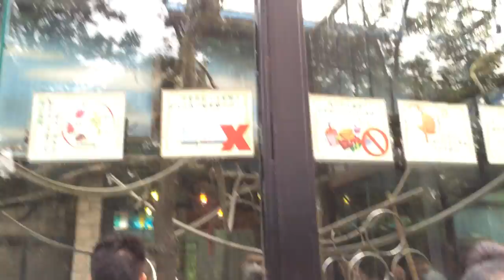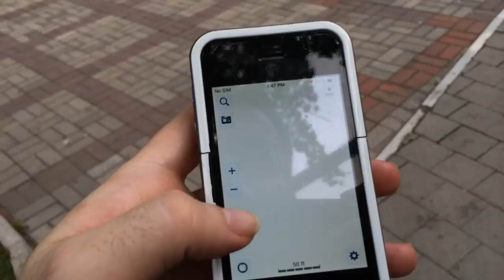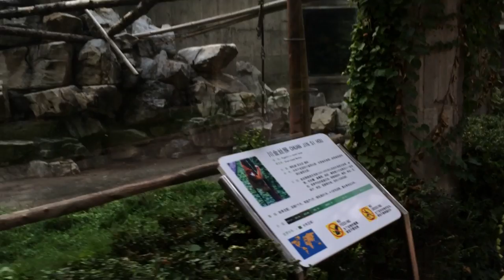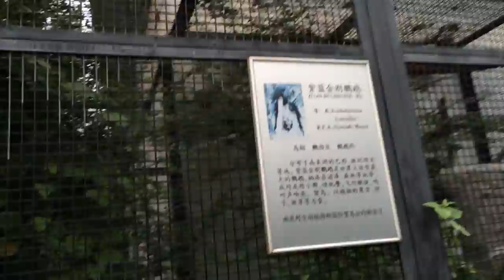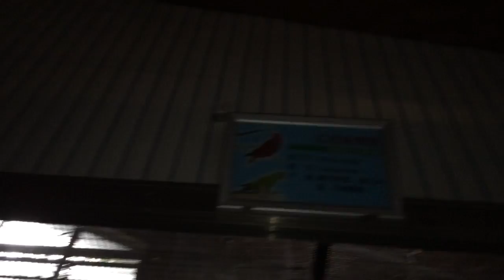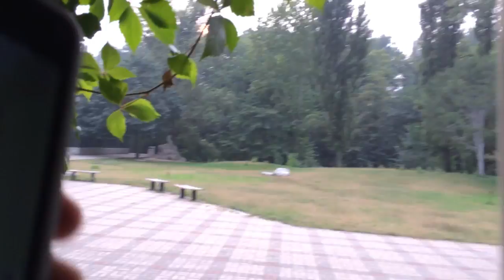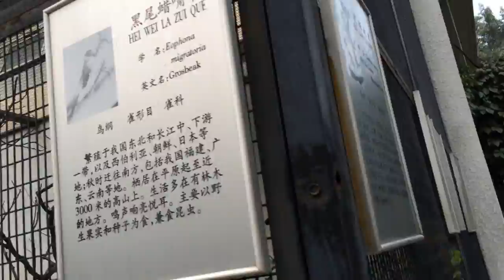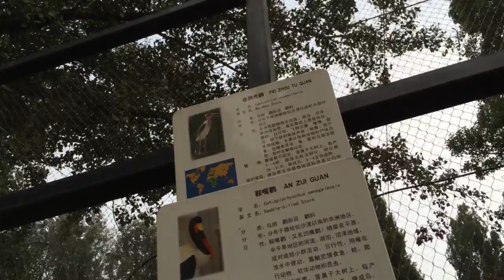Beijing Zoo - Beijing - China (5)